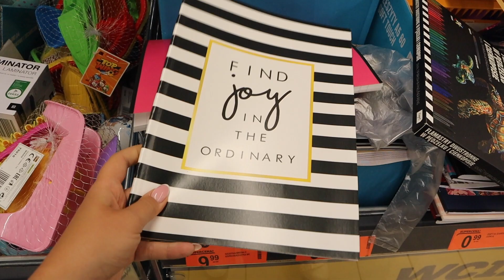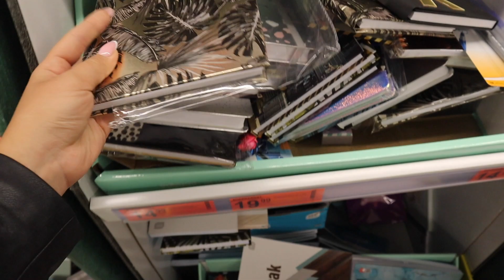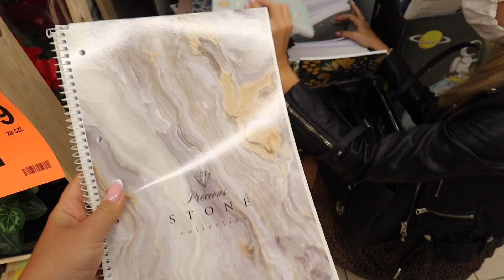BACK TO SCHOOL - PRZEGLĄD ASORTYMENTU!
HEEEJ,
ZAPRASZAM WAS NA NAJNOWSZY FILM NA MOIM KANALE!
DZISIAJ POD LUPĄ SKLEPY - PRIMARK, EMPIK, BIEDRONKA I FLYING TIGER :)

JEŚLI TAKI FILM WAM SIE SPODOBAŁ TO ŁAPKA W GÓRĘ I SUBSKRYPCJA!